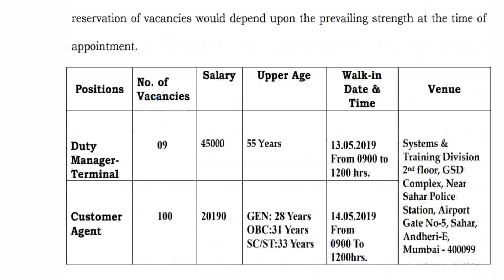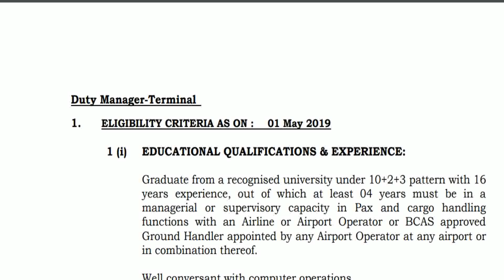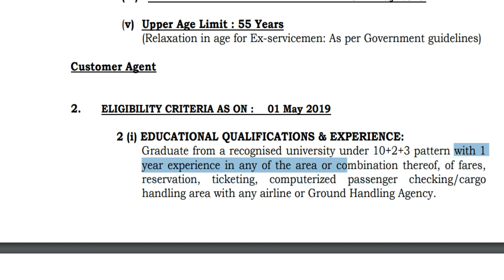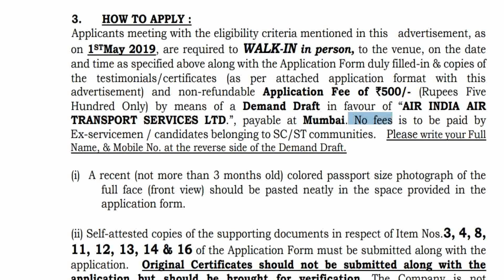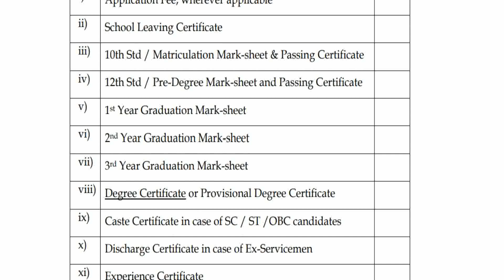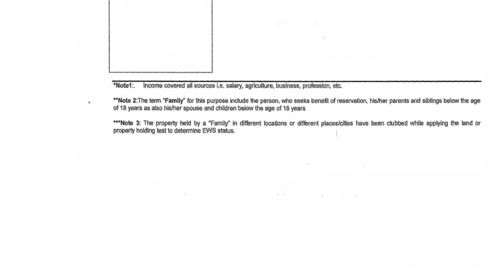109 காலியிடங்கள் | Customer Agent வேலை | ஏதாவது ஒரு டிகிரி போதும் | சம்பளம் ரூ .45000 வரை